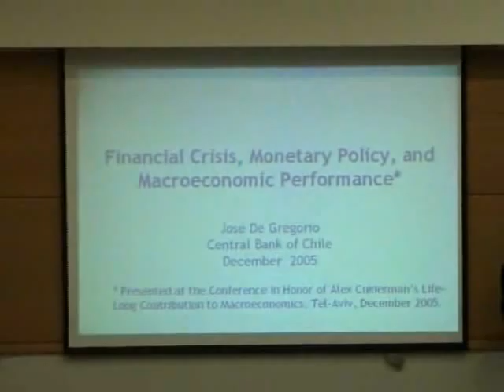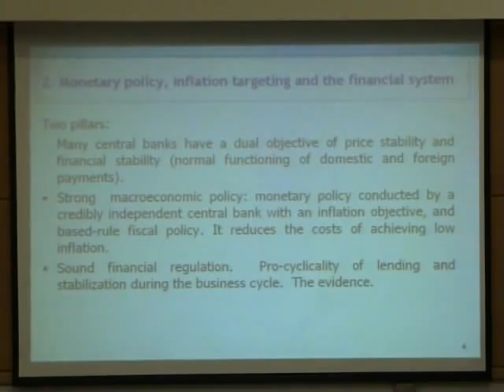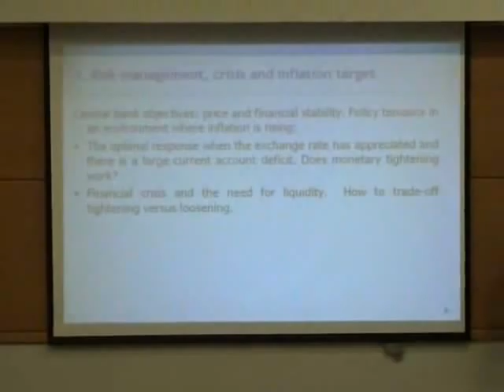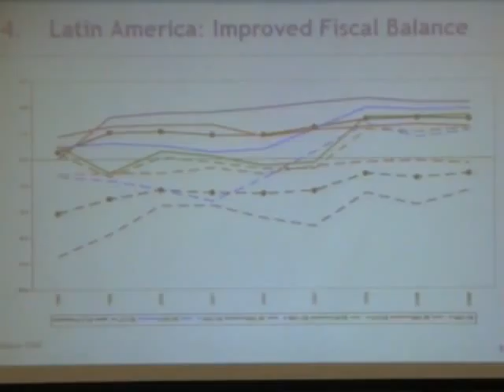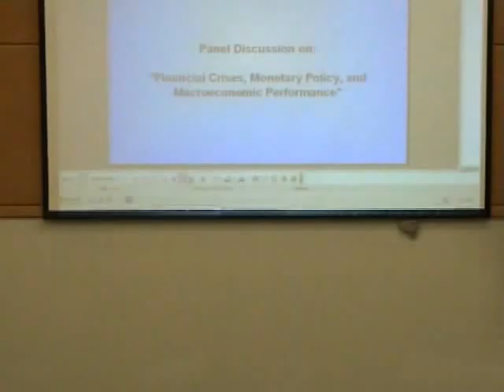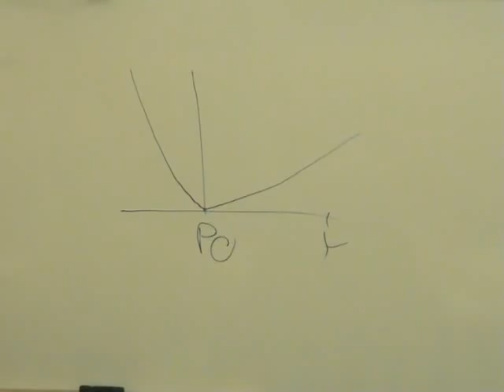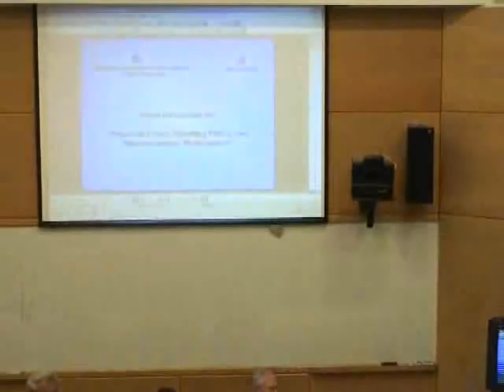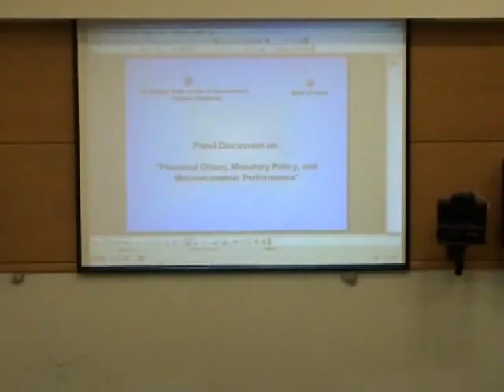Financial Crises, Monetary Policy, and Macroeconomic Performance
Participants: Stanley Fischer, Tommaso Padoa-Schioppa, Jose De Gregorio Moderator: Assaf Razin

"New Developments in the Analysis of Monetary
Policy and Institutions"

A Conference in honor of Alex Cukierman's Life-Long
Contribution to Macroeconomics
December 15 th -16 th, 2005